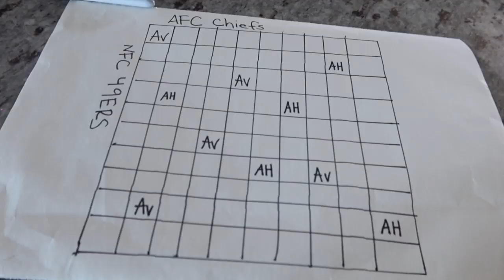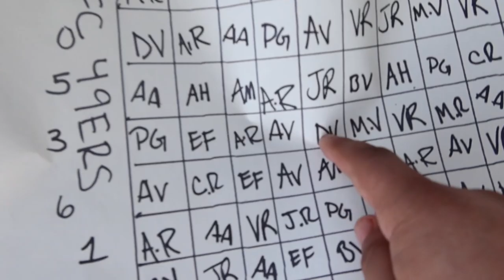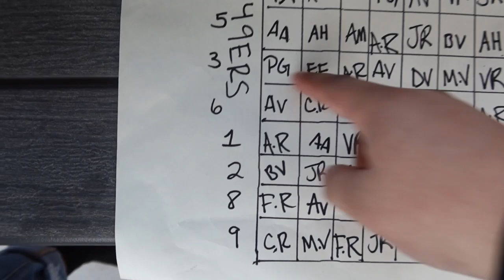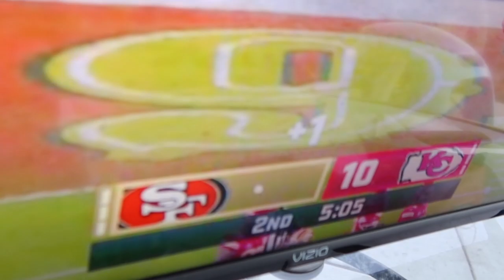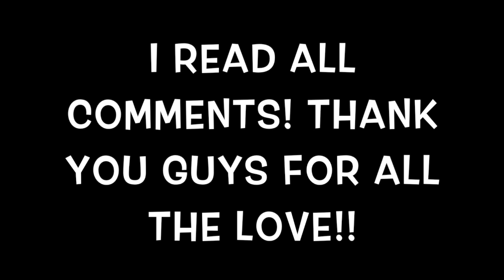SUPERBOWL SUNDAY With The Family!